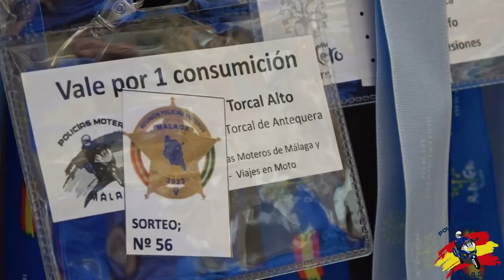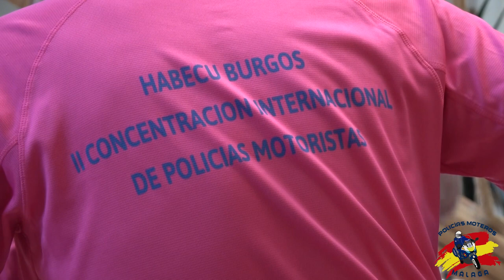PRIMER DÍA V CONCENTRACIÓN POLICÍAS MOTEROS MÁLAGA (BENALMÁDENA, 23/03/23)